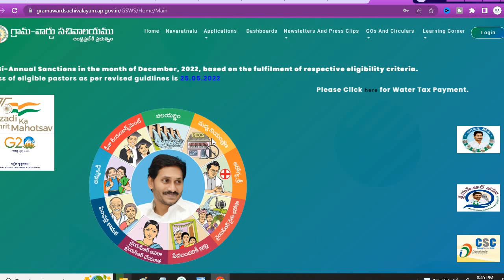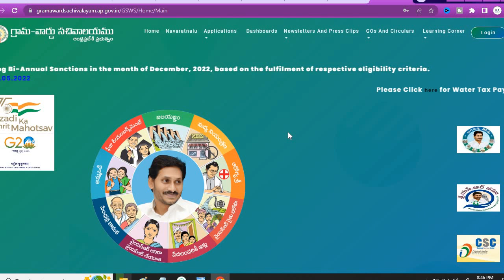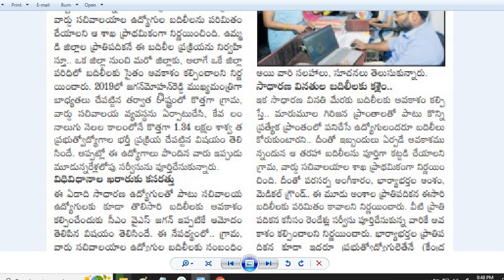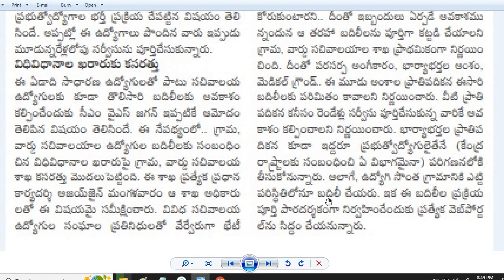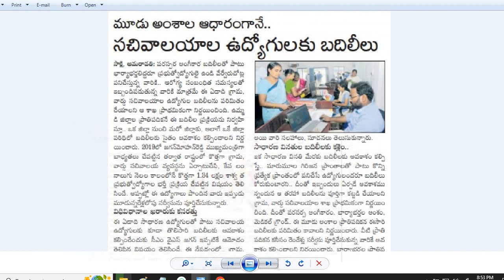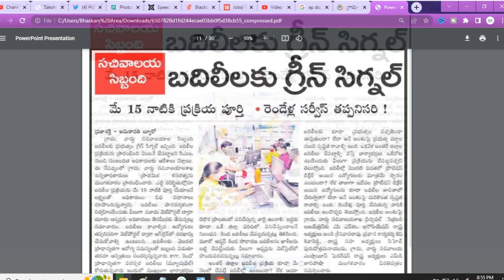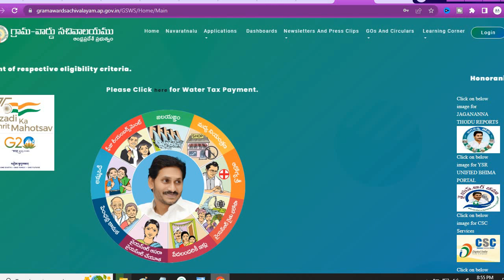AP Grama Ward Sachivalayam Transfers-2023| బదిలీలకు గ్రీన్ సిగ్నల్| వీరికి మాత్రమే| మే15కు పూర్తి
మే 15వ కల్లా ప్రక్రియ పూర్తి బదిలీల విధి విధానాల తయారీలో నిమగ్నమైన ప్రభుత్వం
బదిలీలకు గ్రీన్ సిగ్నల్
బదిలీలు జరగబోయేది వీరికి మాత్రమే